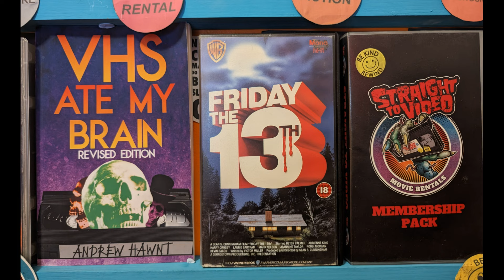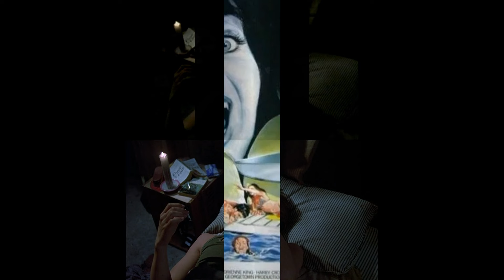Is Friday the 13th (1980) Better on VHS than Blu-ray?